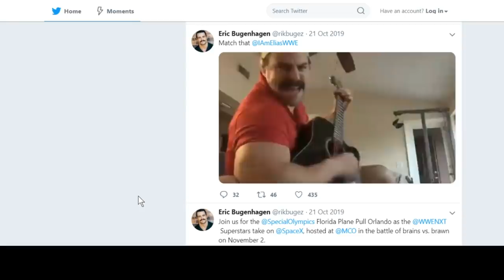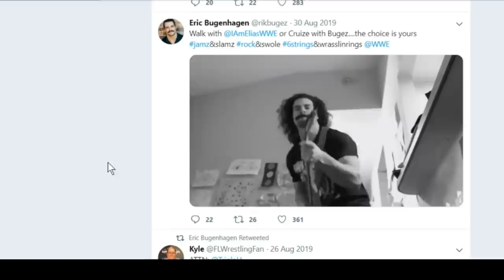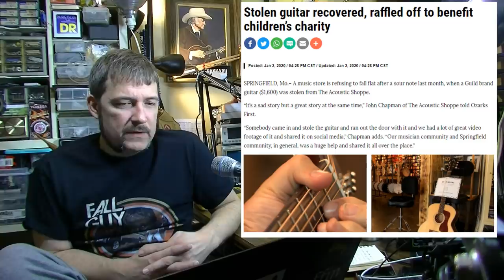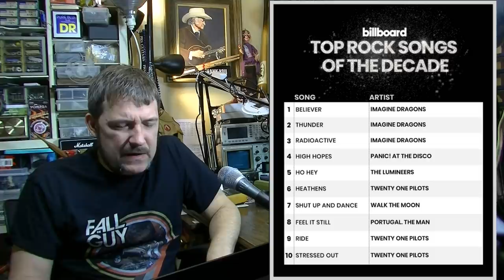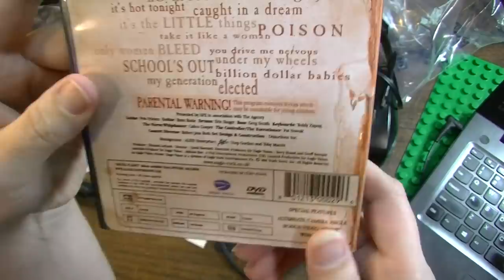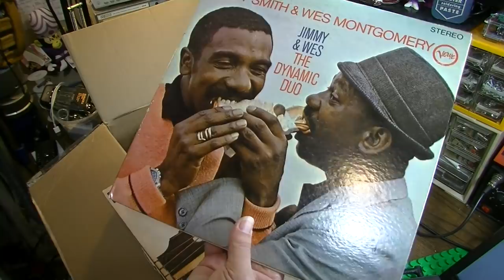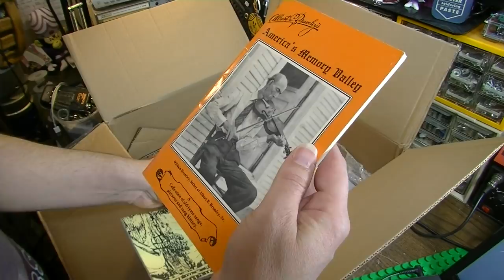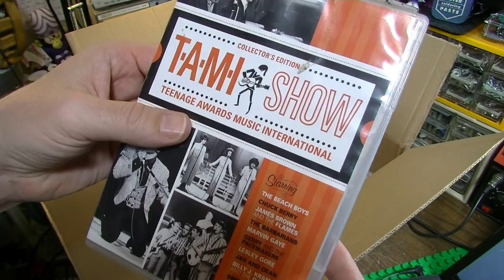WWE Wrestler Eric Bugenhagen Guitarist Shows How NOT to be a WUSS - Strat Made from Solid COKE - SPF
0:15 Save 10% on Native Sons Straps with this code: GUITOLOGIST10
1:14 WWE NXT Pro Wrestler Rik Bugez kicks a lotta ass, and takes a lotta names, does power lifting squats while playing Iron Maiden
5:19 Mexican officials seize Stratocaster made entirely of COCAINE!
7:06 Springfield, MO music store, The Chapman Acoustic Shoppe, retrieves stolen Guild F-40 from pathetic kleptomaniac loser
8:55 It's the 2020s...don't f$&%ing argue! It is.
10:09 Billboard magazine releases controversial Top Rock Songs of the 2010s Decade List...and who the hell ARE these people?
13:29 VIEWER MAIL: Ralph Stanley autograph, Jason Bonham autographed drumsticks, vinyl (Jimmy Smith, Wes Montgomery, Rik Ocasek, etc.)

*SHOW YOUR SUPPORT*
3: Purchase an ad! (Rate sheets available upon request at email above.)
4: Buy something from a sponsor and tell them I sent you.
5: Stand in the middle of the street naked screaming "LONG LIVE THE GUITOLOGIST!" Then when the cops arrive, tell them about my channel.
♠STUFF I USE
-5A Variac